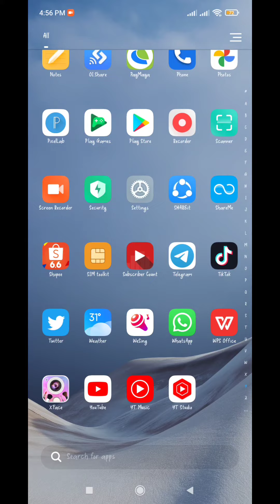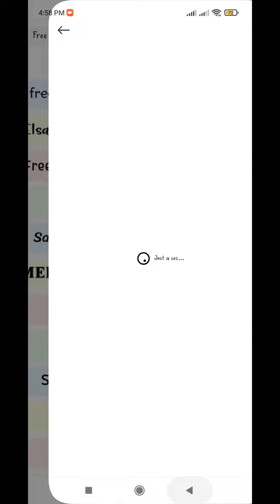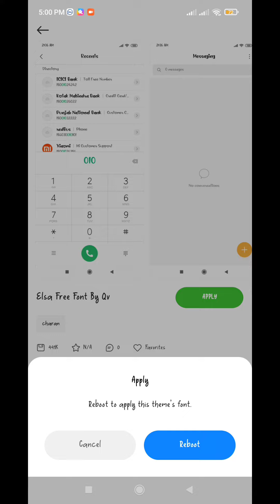How To change Font Style in Any Xiaomi Redmi Phone | Paano mag palit font style | simple and Easy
"Infuse your life with action. Don't wait for it to happen. Make it happen. Make your own future. Make your own hope. Make your own love. And whatever your beliefs, honor your creator, not by passively waiting for grace to come down from upon high, but by doing what you can to make grace happen... yourself, right now, right down here on Earth."

(Hmmm)❤

"Savoir n'est rien, imaginer est tout. Rien n'existe que ce qu'on imagine. Je suis imaginaire. C'est exister cela, je pense ! On me rêve et je parais ! "

(Sms)
(Follow Me on)
Tiktok👉 @Johncelpaulnunez